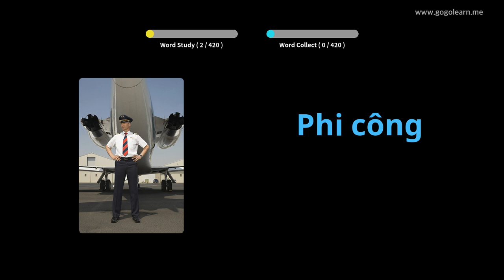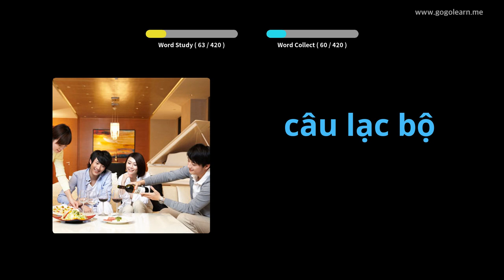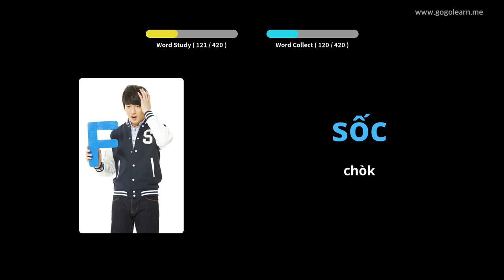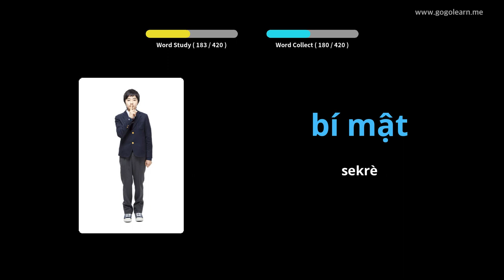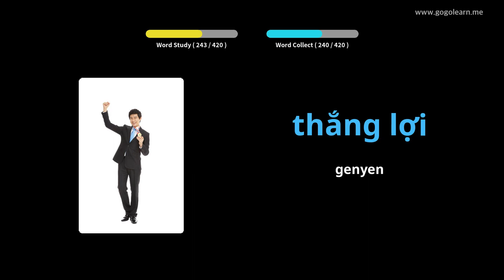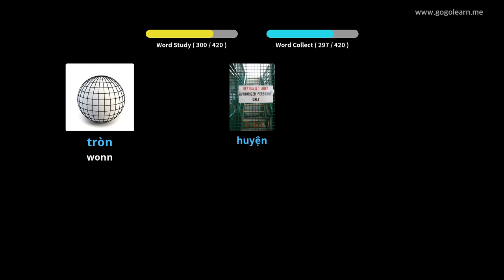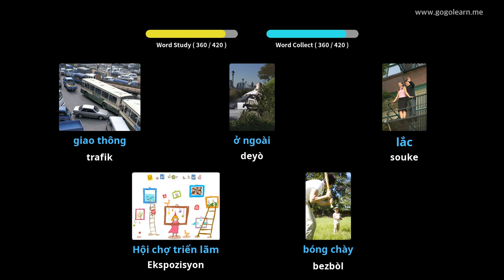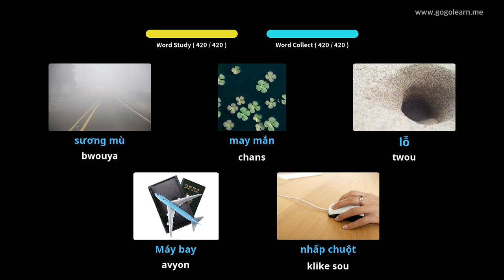Vokabilè Vyetnamyen Lekòl Segondè 1 | Golearn